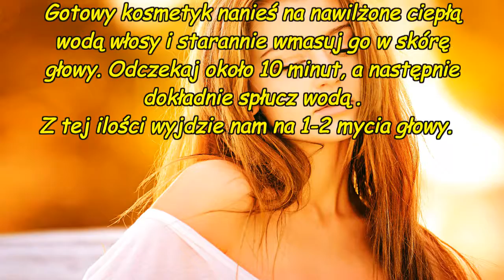Szampon do włosów z miodem i serwatką ( doskonale odżywia i uelastycznia włosy ).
Miód dla naszych włosów to prawdziwy luksus. Miód nie tylko myje, ale także pielęgnuje, nawilża, a także sprawia, że nasze włosy będą miękkie i mocne !

 Film ma charakter informacyjny, nie zastąpi on wizyty u lekarza lub innego specjalisty. Zawsze przed zastosowaniem tej lub innej kuracji ziołowej skonsultuj się ze swoim lekarzem. Dobrze jest też zasięgnąć informacji nawet od kilku lekarzy, nie każdy lekarz jest dobrze obeznany w tym czy innym temacie. Warto też poszperać w internecie w sprawdzonych źródłach. W ten sposób będziemy mieć większą wiedzę i prędzej pomożemy sobie, nie szkodząc przy tym.

 W filmie wykorzystałem zdjęcie pobrane ze strony Pixabay.

Muzyka : Biblioteka audio You Tube , nazwa utworu : Hey_Girl